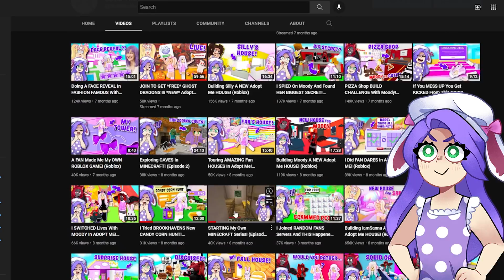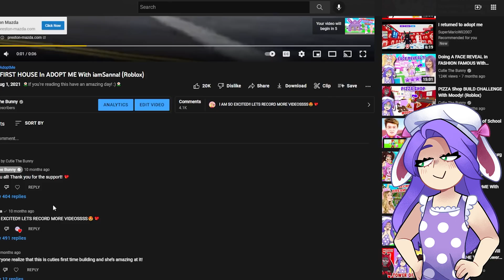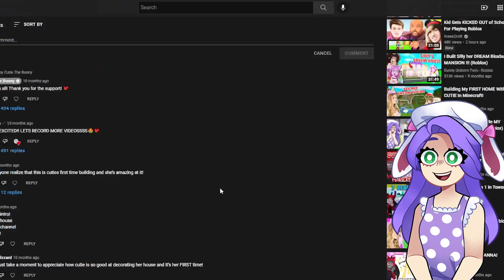REACTING To MY FIRST EVER VIDEO On YOUTUBE!